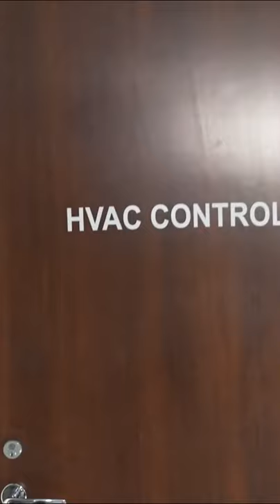SNEAKING INTO A MOVIE THEATER!